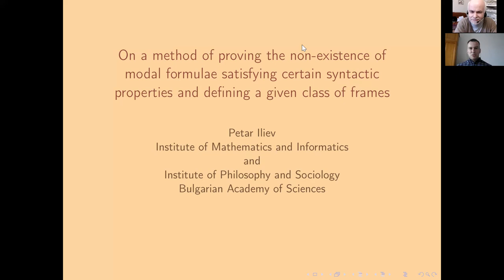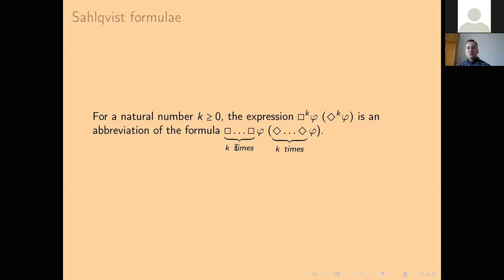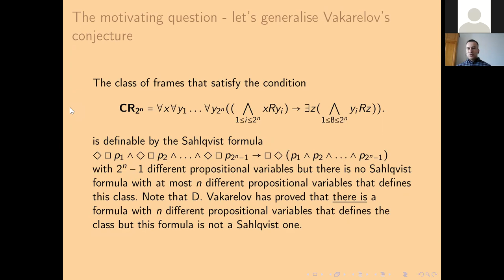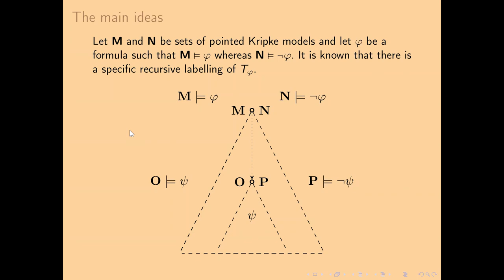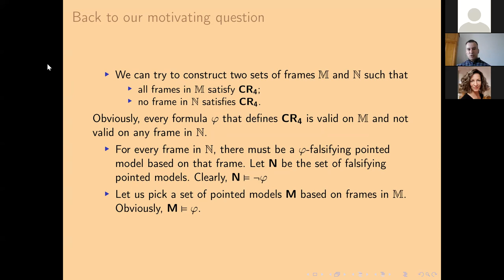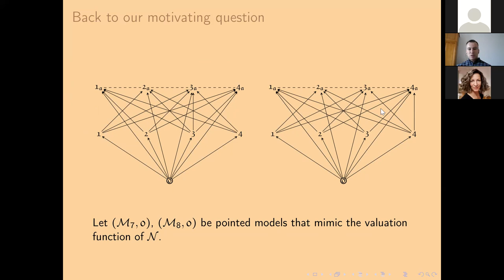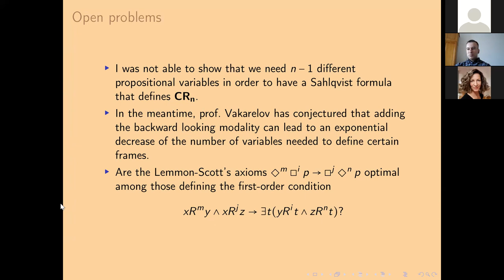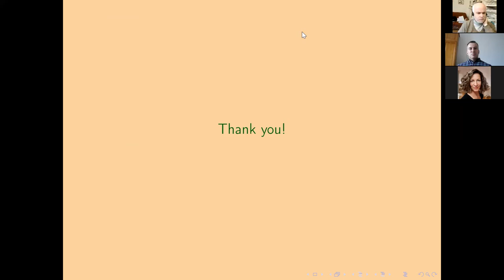On a method of proving the non-existence of modal formulae satisfying certain syntactic properties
Institute of Mathematics and Informatics, Bulgarian Academy of Sciences

Seminar of Algebra and Logic

On a method of proving the non-existence of modal formulae satisfying certain syntactic properties and defining a given class of frames

Petar Iliev (IPS-BAS and IMI-BAS, Bulgaria)

Abstract: We elaborate on semantically labeled syntax trees, which provide a method of proving the non-existence of modal formulae satisfying certain syntactic properties and defining a given class of either models or frames, and use them to show that there are classes of Kripke frames that are definable by both non-Sahlqvist and Sahlqvist formulae but the latter require more propositional variables.

The talk is based on the following articles.

P. Iliev. On a method of proving the non-existence of modal formulae
satisfying certain syntactic properties and defining a given class of frames (submitted).

 P. Balbiani, D. Fernandez-Duque, A. Herzig, and P. Iliev. Frame validity Games and Lower Bounds on the Complexity of Modal Axioms. Logic Journal of the IGPL (2020).